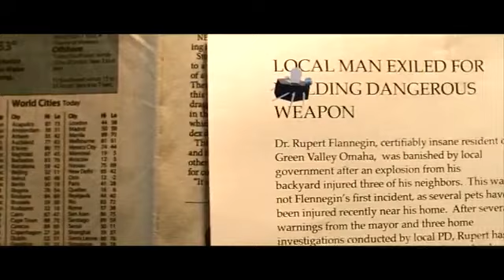2016 THIRD PLACE Rupert Flannegan's Science Shenanigans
Ann B., Summerville High School